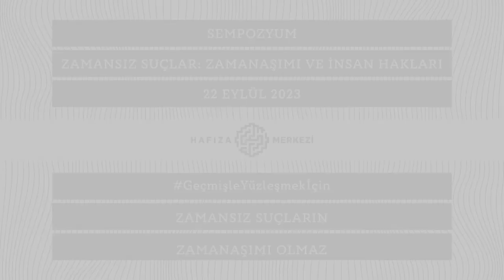Yeşim Yaprak Yıldız | “Ağır İnsan Hakları İhlallerinde Zamanaşımı ve Farklı Zamansallıklar”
Sosyolog Yeşim Yaprak Yıldız sunumunda zamanaşımının diğer cezasızlık pratiklerinden farkını ağır insan hakkı ihlallerine maruz bırakılmış kişiler ve bu şiddetin faillerinin farkı zamansallıkları üzerinden tartışıyor.

Bu sunum, Hafıza Merkezi olarak 22 Eylül 2023 tarihinde düzenlediğimiz “Zamansız Suçlar: Zamanaşımı ve İnsan Hakları Sempozyumu” kapsamında yapılmıştır. Sempozyuma ilişkin detaylı bilgi için